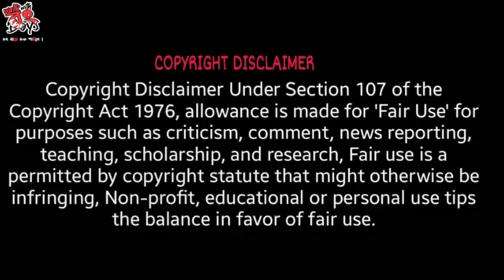এই বাড়িতে থেকেই বিয়ে হয়েছিল রানী রাসমণির ! Janbazar Rani Rashmoni House || Babu Rajchandra Das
অনেক কষ্ট করে খুঁজে পেলাম সেই বাড়ি, যেই বাড়িতে থেকে রানী রাসমণির বিবাহকার্য্য সম্পন্ন হয়েছিল. যে কোনো প্ল্যাফর্মে এই খবরটি প্রথমবারের মতো সামনে এলো. সকলকে অনুরোধ করবো ভিডিওটি শেষ পর্যন্ত অবশ্যই দেখুন. অনেক অজানা তথ্যের সন্ধান পাবেন.

Video Source: Videos of This Channel ( WALK WITH BONG BOYS ) and Youtube (creative commons)
Information Source: Books of Dr Sisuthosh Samanta

PLEASE DO "LIKE", "COMMENT" AND "SHARE". IT IS THE MOST IMPORTANT PART OF ALL.